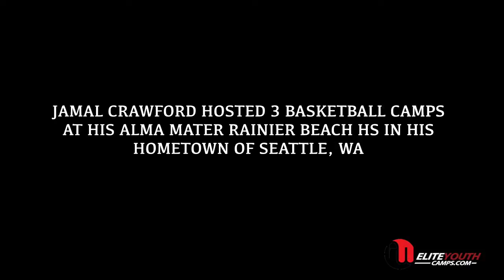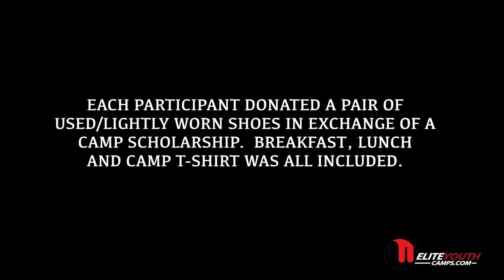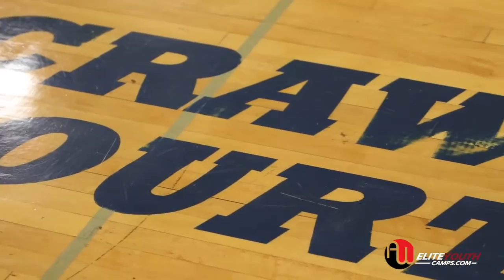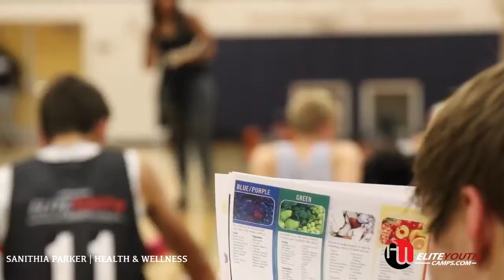Jamal Crawford Elite 30 Camp